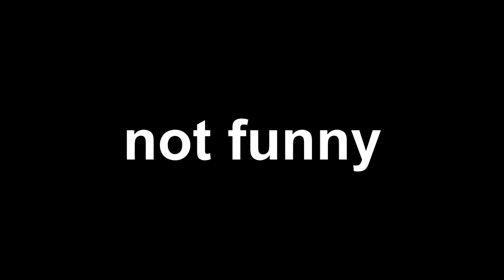Tester in a nutshell 5 - no JTight no Ninja make Holden something something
I CAN'T BLEED A TURNIP
IF THIS AINT FUNNY I'M DONE, LIKE FOR REAL THIS TIME
SERIOUSLY